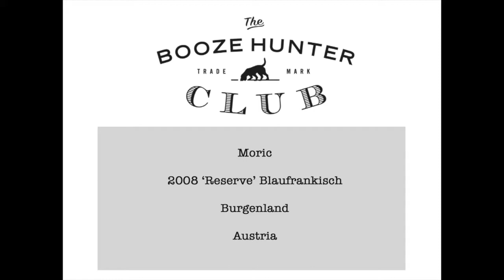MORIC and the 2008 'RESERVE' Blaufränkisch, Burgunland, Austria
Ed Merrison talking about this Austrian beauty from the Cellarhand (Australia) portfolio.

For more than a decade, winemaker Roland Velich made an intense study of the world's greatest wines of terroir with the explicit goal of finding “that thing”, as he puts it, that a wine must possess in order to achieve greatness (define greatness says The Booze Hunter). When he felt he'd learned enough, he set out to make an Austrian red wine that belonged in the same pantheon as the great Grand Cru Burgundies, the Northern Rhône and the legendary vineyards of Barolo. So began the Moric project. Its medium is Blaufränkisch, expressed through ancient vines in a challenging growing region, meticulous biodynamic viticulture, obsessive sorting and fairly primitive winemaking techniques.

The Burgenland Blaufränkisch is a brilliant starting point, while this beguiling variety reaches its zenith in the old-vine wines from Lutzmannsburg and Neckenmarkt. This wine marries the great heritage of Neckenmarkt with that of Lutzmannsburg, and embodies Moric's concept of ‘reserve’ quality. Most of the grapes come from the steep slate and limestone sites in Neckenmarkt, while the balance comes from the sandy clay over limestone subsoil on the Lutzmannsburg plateau. The elegance and distinctive spice of the Neckenmarkter component and the earthy floral aromas of Lutzmannsburg combine to show a unity of great structure and finesse. Yet more proof of the great potential of Burgenländer Blaufränkisch.